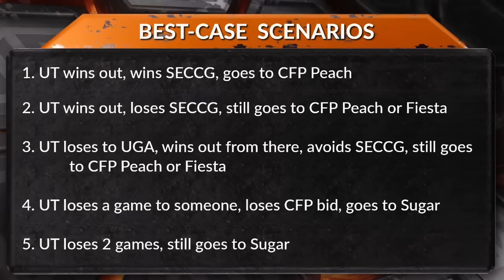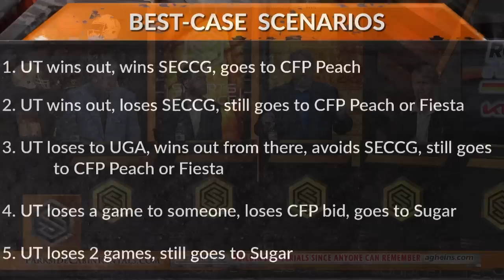10 16 22 Sports Souce Segment 6